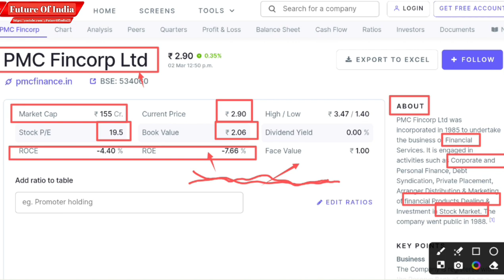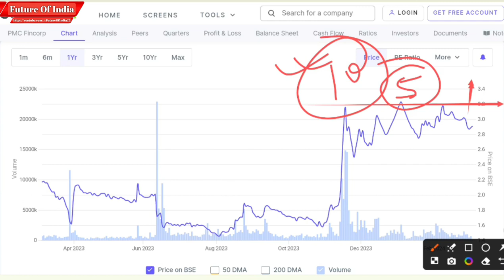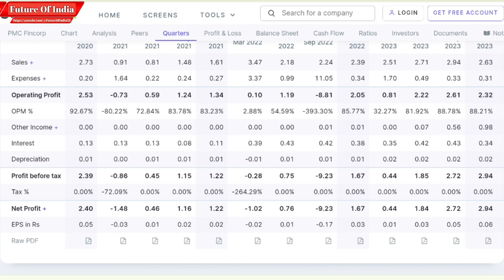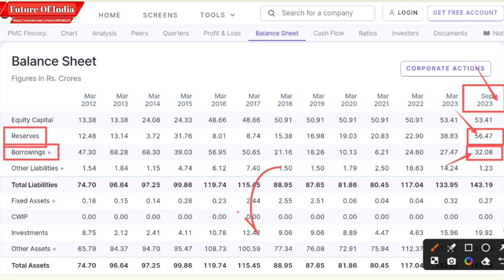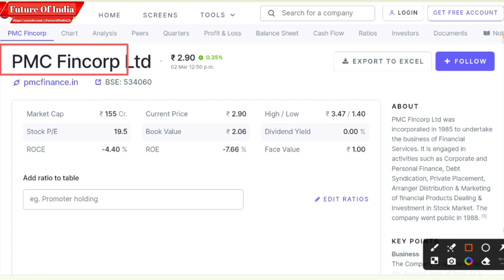Pmc fincorp Latest News | Pmc Fincorp Share News Today | Q3 Results 2024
In this video you will know about PMC fincorp share latest news and updates.

Hash Tags -

Please Note:-